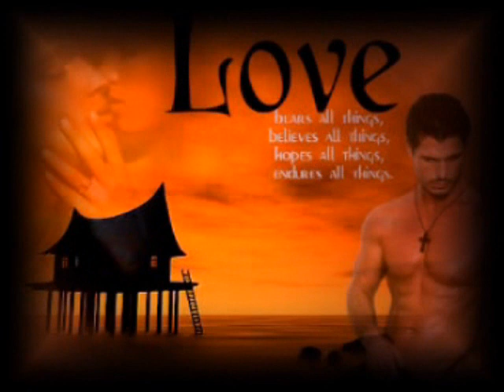OPATIJSKI MIX - OPATIJSKI SUVENIRI